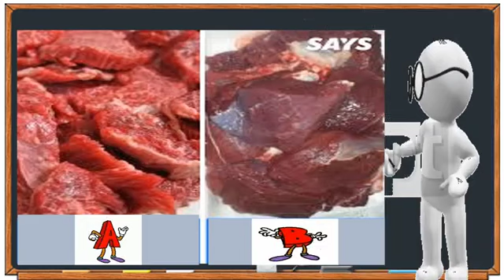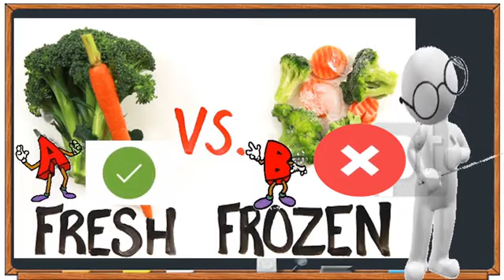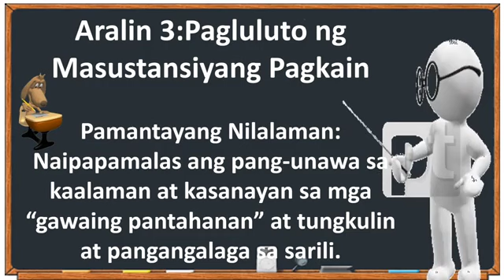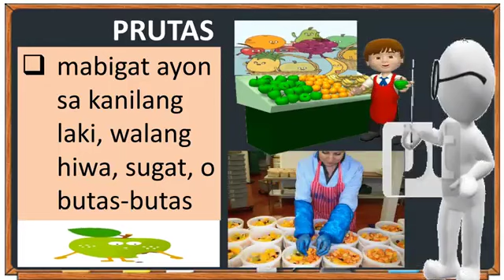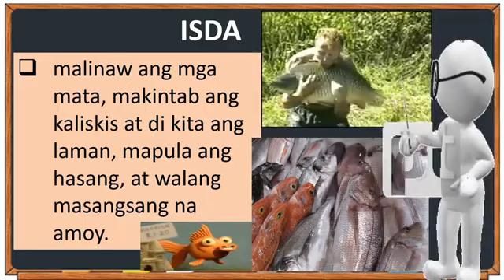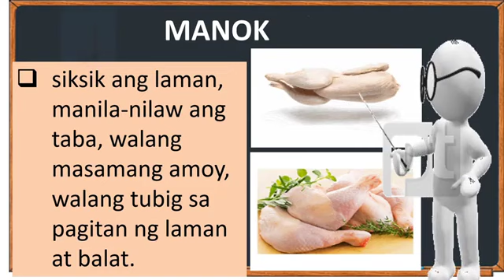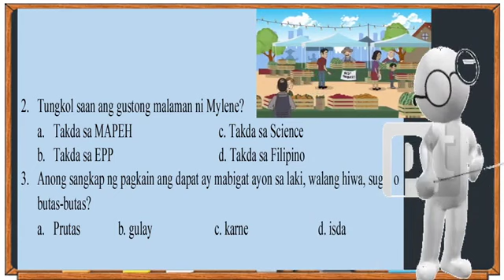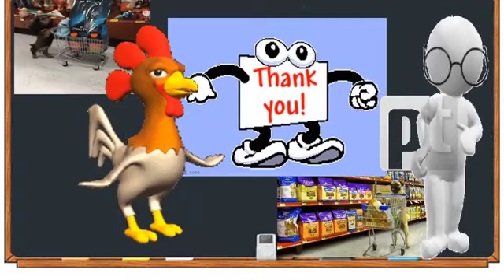EPP 5/ TLE 5 HE MELC 1st Qtr: Mga Gabay sa Pagpili ng Sariwa, Mura at Masustansiyang Pagkain.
EPP 5/ TLE 5 HE MELC 1st Qtr: Gabay sa Pagpili ng Sariwa, Mura at Masustansiyang Pagkain.
Aralin 3:Pagluluto ng Masustansiyang Pagkain
Pamantayang Nilalaman: Naipapamalas ang pang-unawa sa kaalaman at kasanayan sa mga “gawaing pantahanan” at tungkulin at pangangalaga sa sarili.
Pamantayang sa Pagganap: Naisasagawa ang kasanayan sa pangangalaga sa sarili at gawaing pantahanan na nakatutulong sa pagsasaayos ng tahanan.
Pamantayan sa Pagkatuto:  EPP5HE-0i-28 (Ika- Walong Linggo)
1.2 Naisasagawa ang pamamalengke ng mga sangkap sa pagluluto.